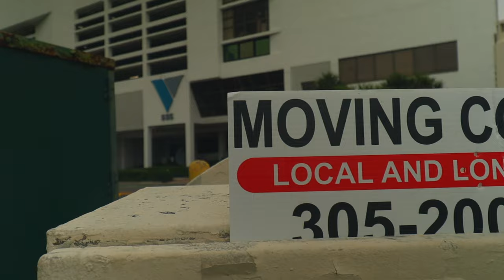fresh and fit almost ruined my life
fresh and fit almost ruined my life when i was younger they almost convinced me to go down this dark path being "high value".  a path of loneliness and destruction.

- Losing You Indie x Bedroom Pop Type Beat (prod. MiddingBeats 2)
- Sad Joji x Lofi Type Beat - October
- Bon Iver, Indie Folk Type Beat - Echoes